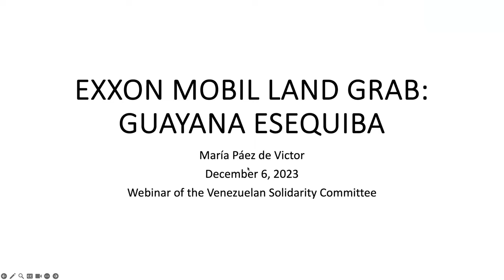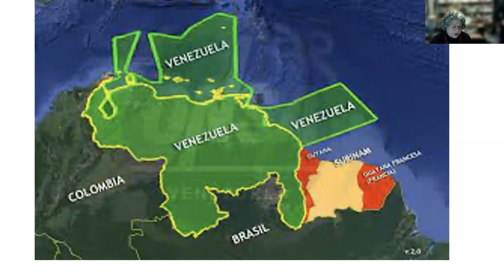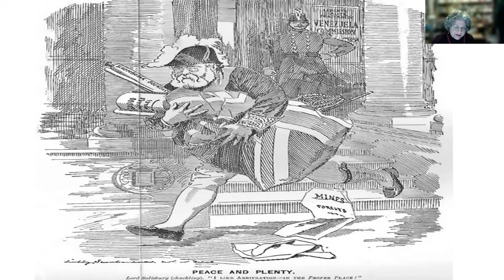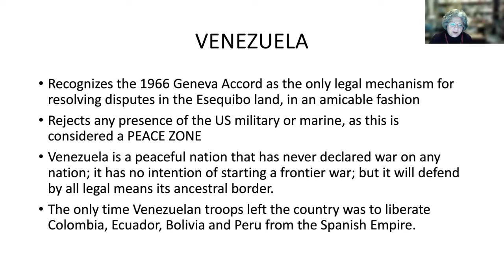VENEZUELA: U.S Attacks, Media Distortions, and Global Solidarity